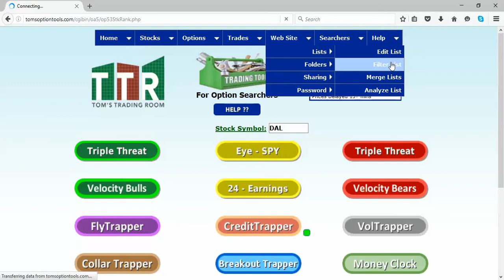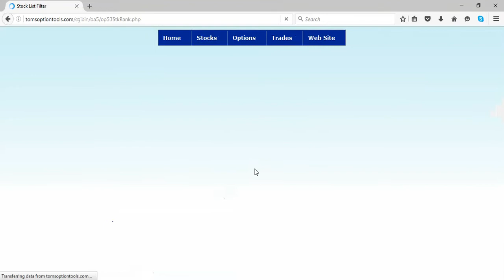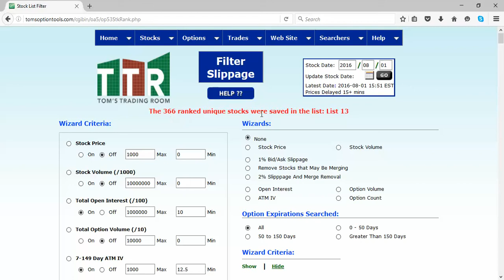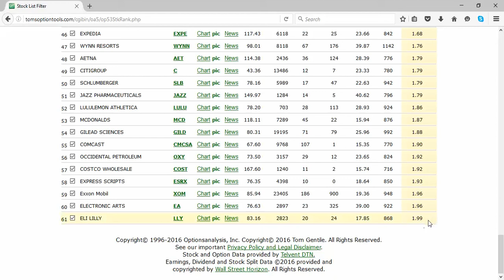Find Stocks Whose Weekly Options have Lowest Slippage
Jay Harris show quickly how to find stocks with options that have the greatest efficiency in terms of the spread...